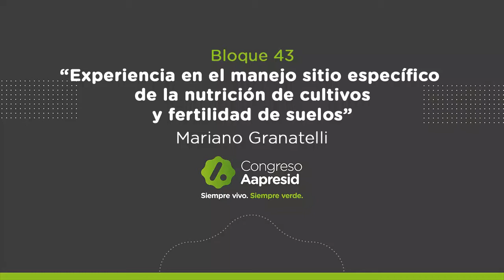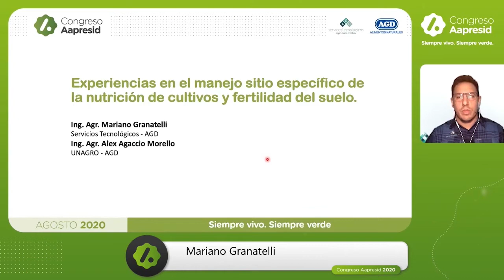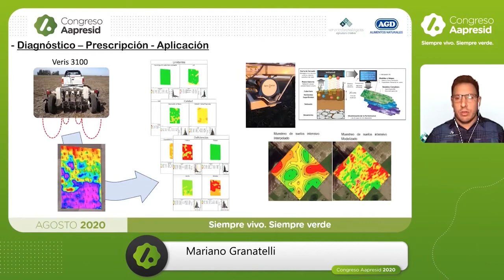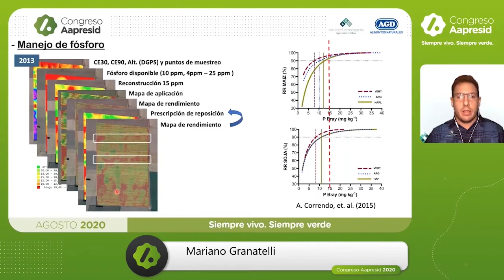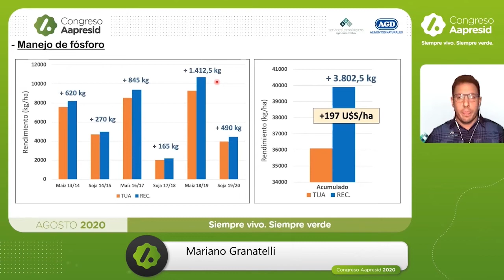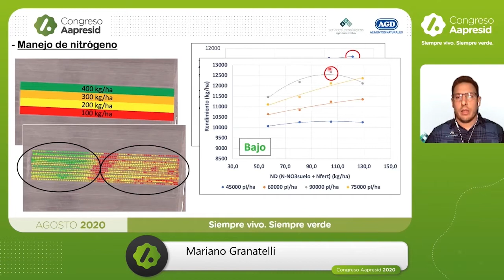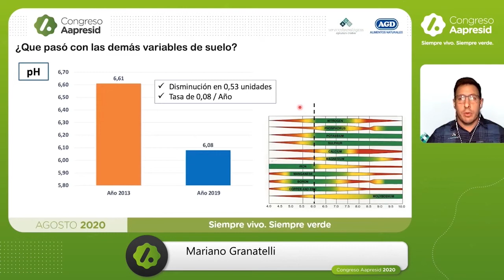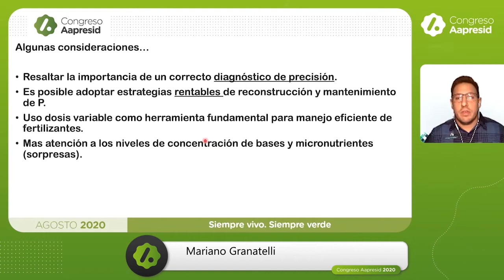"Experiencias en el manejo sitio específico de la nutrición de cultivos y fertilidad del suelo"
"Experiencias en el manejo sitio específico de la nutrición de cultivos y fertilidad del suelo" (AGD) - Mariano Javier Granatelli